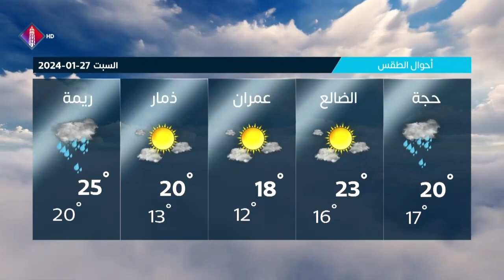حالة الطقس ليوم السبت في محافظات الجمهورية اليمنية 27 01 2024 | قناة عدن الفضائية